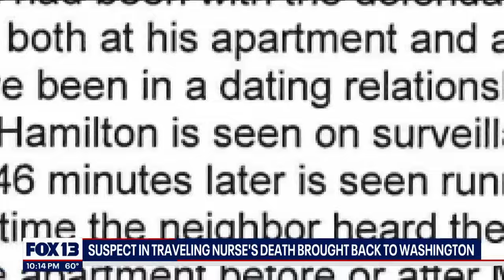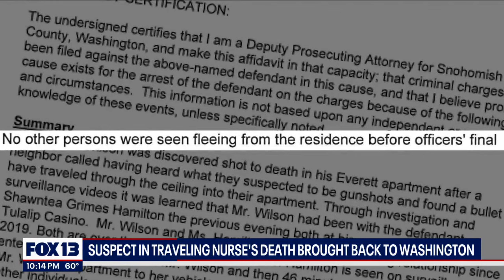Suspect in traveling nurse's death brought back to WA | FOX 13 Seattle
The woman accused of shooting and killing traveling nurse Christopher Wilson in Everett has returned to Washington to face justice.